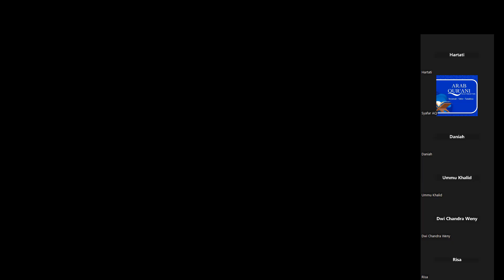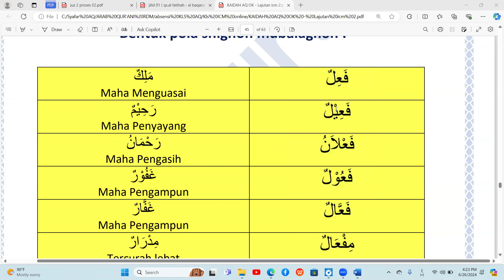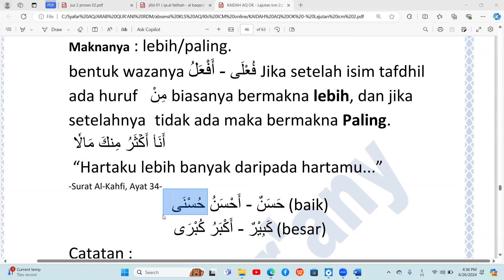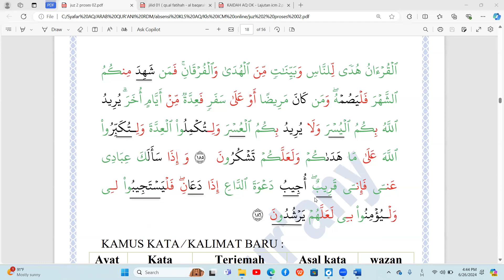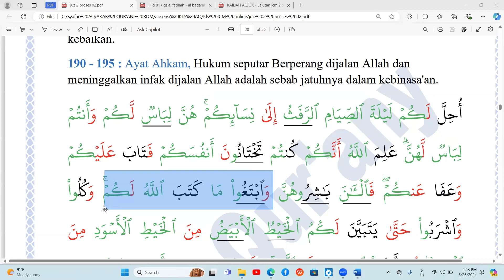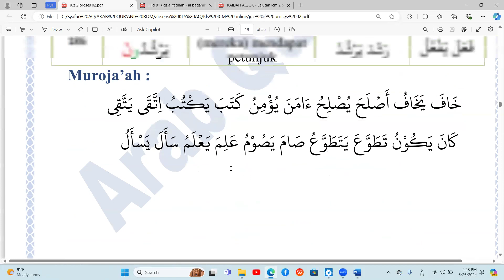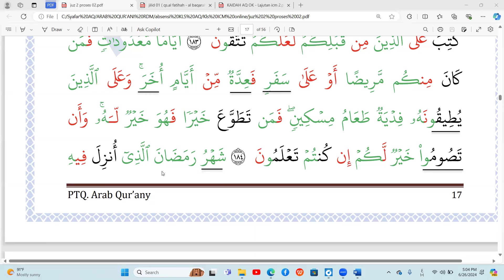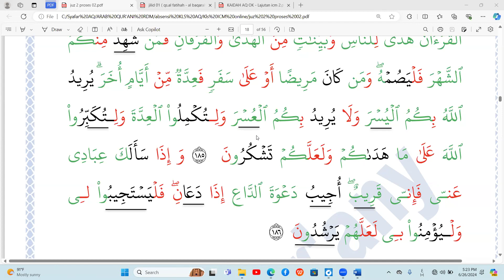Wasiat & Hukum Puasa || Arab Qurani || Al-Baqarah (Juz 2) ayat 186-187